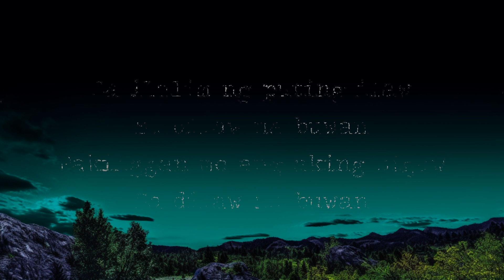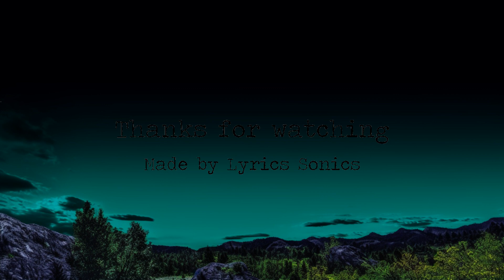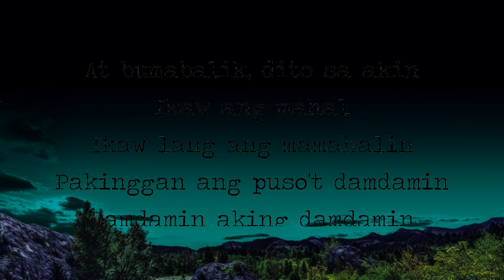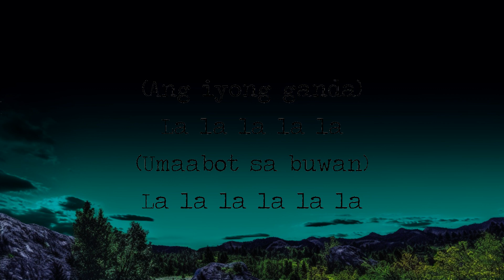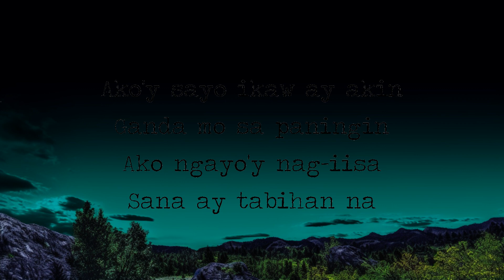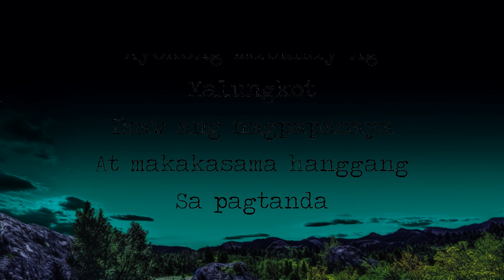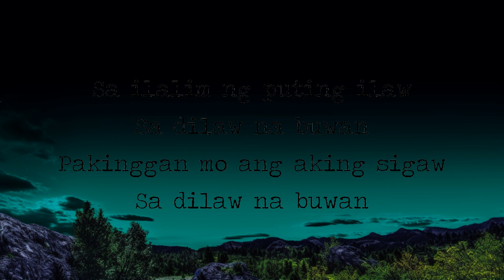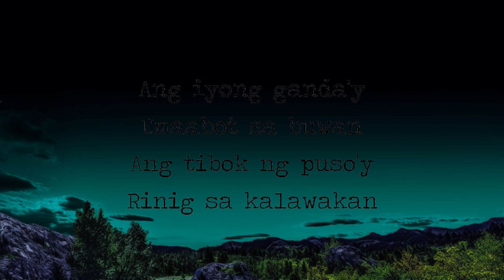Juan Karlos - Buwan (Lyrics) | The World Of Music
Lyrics

Ako'y sayo ikaw ay akin

Ayokong mabuhay ng malungkot
Halina't tayo'y humiga

Ang iyong ganda'y umaabot sa buwan
Ang tibok ng puso'y rinig sa kalawakan
At bumabalik, dito sa akin

(Ang iyong ganda)
La la la la la
(Umaabot sa buwan)